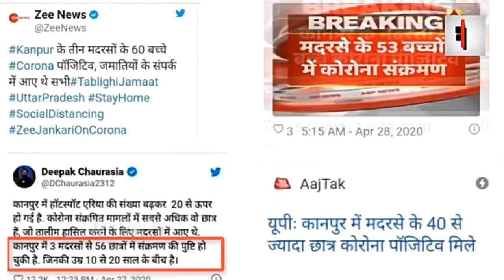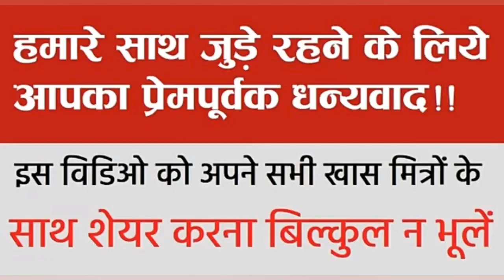देश में दो हफ्ते के लिए बढ़ा लॉकडाउन, 17 मई तक पाबंदी, ग्रीन और ऑरेंज जोन में कुछ ढील 2 May 2020